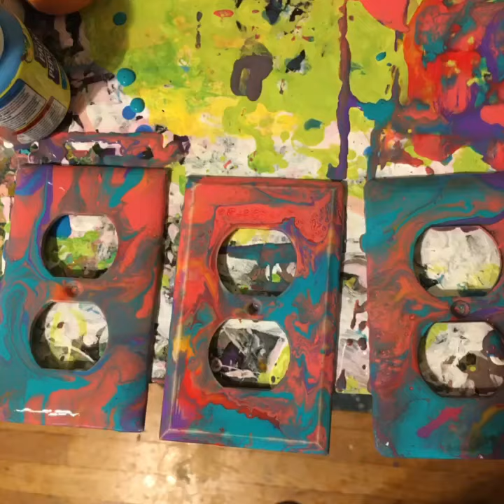Acrylic Pouring Outlet Covers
Acrylic Poured Outlet Covers now for sale or just DM me.